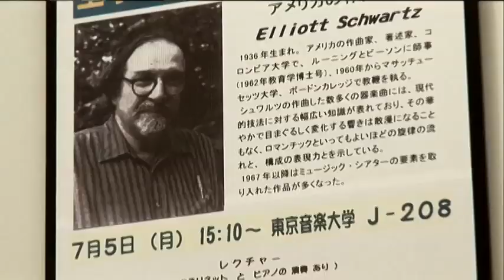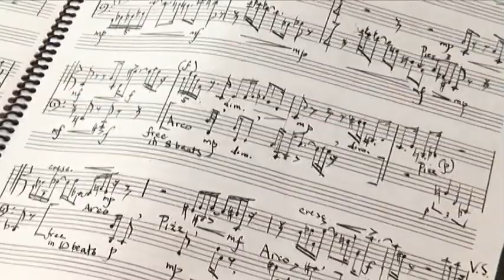Elliott Schwartz, "Incredible Maine" TV show excerpt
Composer Elliott Schwartz, on TV show, "Incredible Maine" with host LC Van Savage (Excerpt)